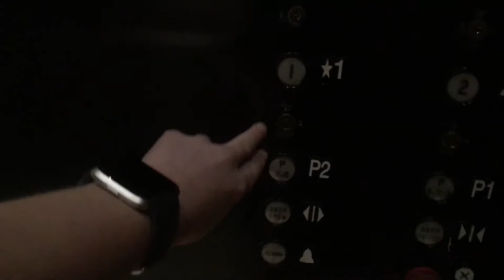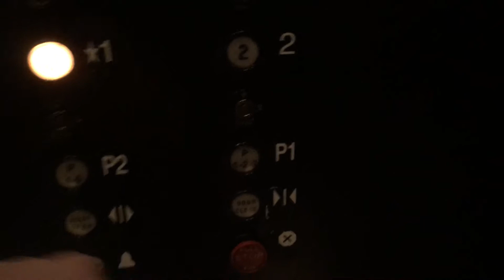EPIC! Dover Hydraulic Express Elevator - Westin Gaslamp - San Diego, CA